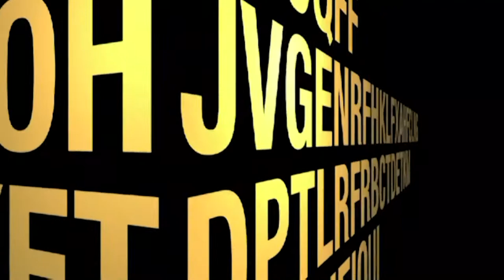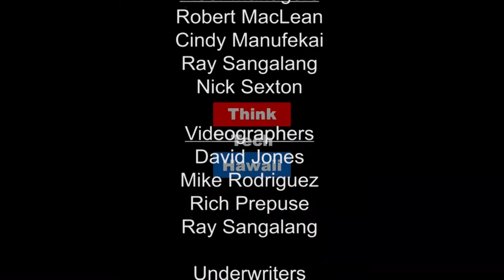$60 Billion of Troublesome Trade Tariffs with China (What's On Your Mind Hawaii)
his week Tim Apicella explores two topics. The first guest, Damon Rhys, shares his opinion of the negative effects $60B in trade tariffs with China will have on the economy and local realestate in Hawaii. The second, why the homeless camp by Waianae boat harbour is a model of success.  The host for this episode was Tim Apicella.  The guest for this episode was Damon Rhys.